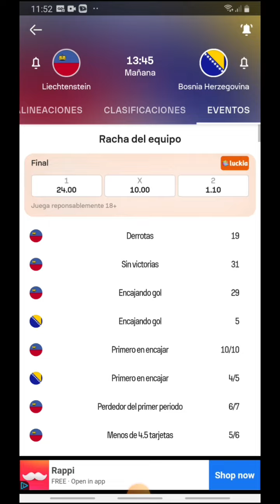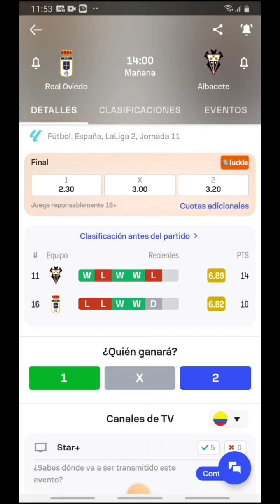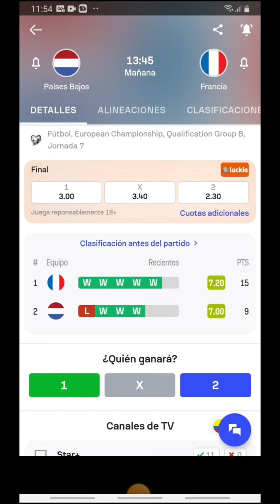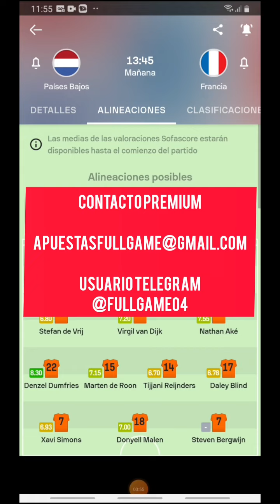Pronosticos deportivos viernes 13 de octubre - Pronosticos eliminatorias viernes 13 de octubre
⚠️RECOMENDAMOS LA CASA DE APUESTAS BETWINNER⚠️

ENTRE LOS BENEFICIOS ESTÁN:
💰MEJORES CUOTAS
✅COMBINAR VARIAS OPCIONES DE UN MISMO PARTIDO
🔥MÁS MERCADOS PARA APOSTAR
🤑BONO PROMOCIONAL

SI TIENES PROBLEMAS PARA REGISTRARTE O DEPOSITAR ESCRIBENOS AL @FULLGAME04

1.

2. SELECCIONA TU PAÍS Y MONEDA LOCAL (PUEDES REGISTRARTE POR CORREO O POR NÚMERO TELEFONICO)

3. DONDE DICE CÓDIGO PROMOCIONAL ESCRIBES FULLGAME